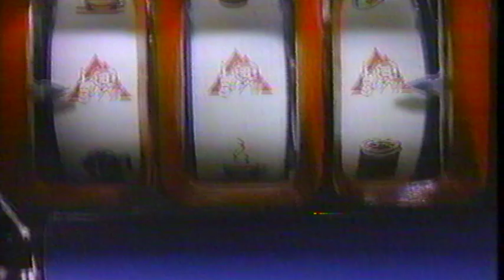100% Columbian Coffee Feat. Juan Valdez TV Commercial (November 1991)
Classic 100% Columbian Coffee TV Commercial Featuring Juan Valdez, aired back in November of 1991.